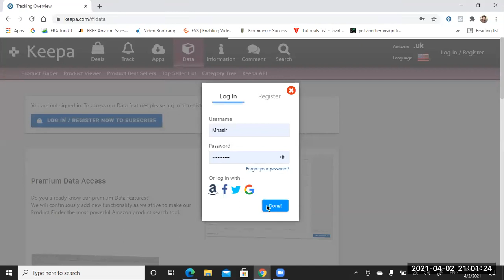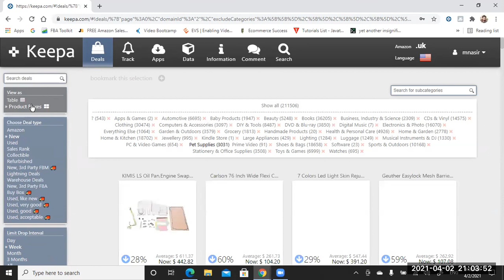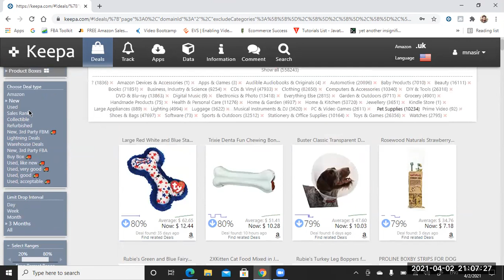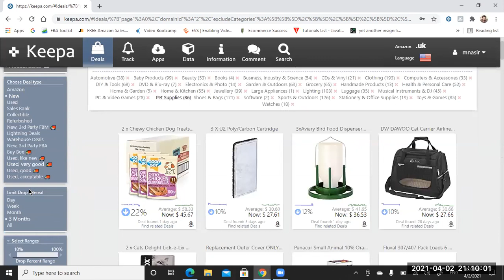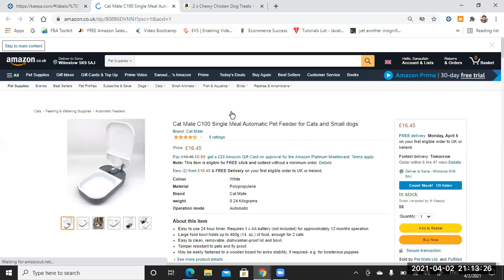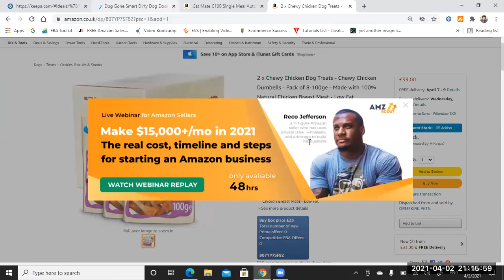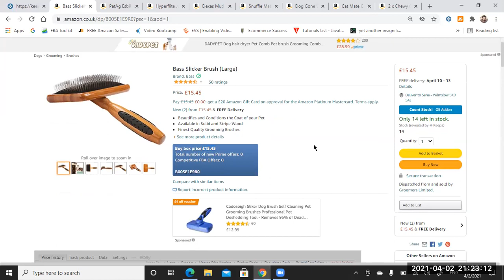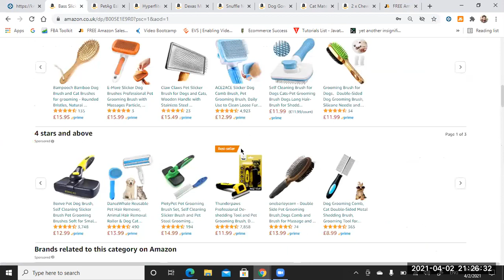Lecture#04 Hunting Product using Keepa Deals